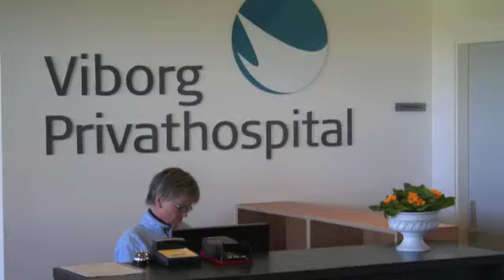Viborg Privathospital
Fotoserie